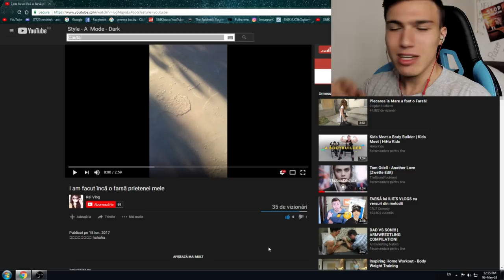A VRUT SĂ-I FACĂ O FARSĂ PRIETENEI EI..A VRUT (fail total)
⦁Snapchat▸ snikuletz

⚫Melodia de la final:
Kazi Ploae - Park the bus